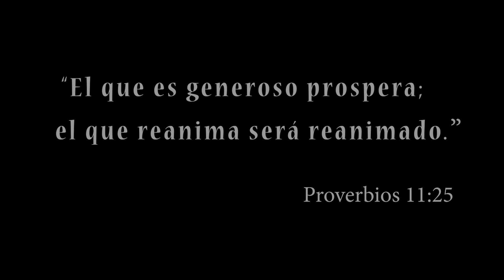10 Dar te hará feliz - Niños Red ADvenir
El dador alegre hermosa el rostro de los demás ayuda mientras tienes la oportunidad, ayuda mientras Dios te da las fuerzas y los recursos.